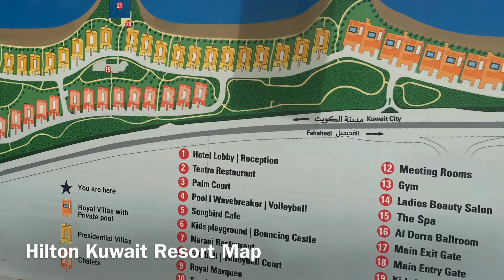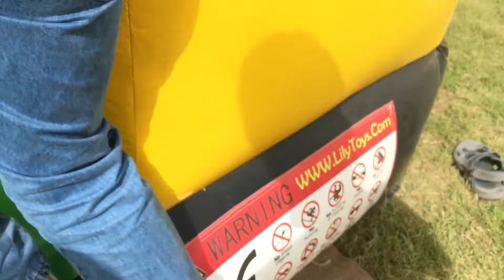Annual Gathering Party at Kuwait Hilton Resort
B-efore
A-nything
E-lse

BaebyCalebGiveaway2. Collect points by watching our previous videos!

Let's be friends follow us at:
I N S T A G R A M - @dinelynn09

C A M E R A - Iphone 6s & Fujifilm DSLR
E D I T O R - Movie editor
Thumbnail - pixlr and photogrid